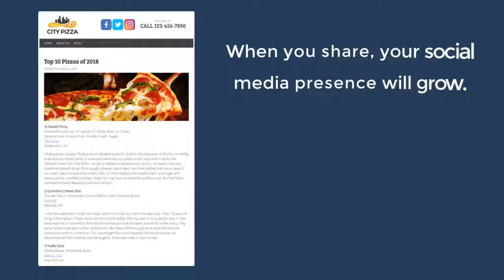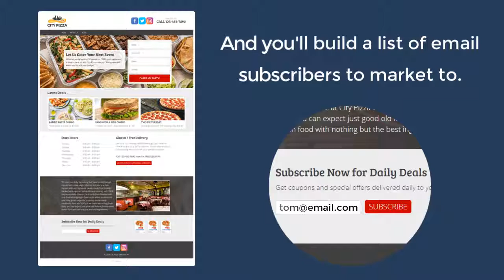How Franchise Flow Works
See how Franchise Flow can quickly and easily help FRANCHISORS create and manage content and promotions across all FRANCHISEE websites.